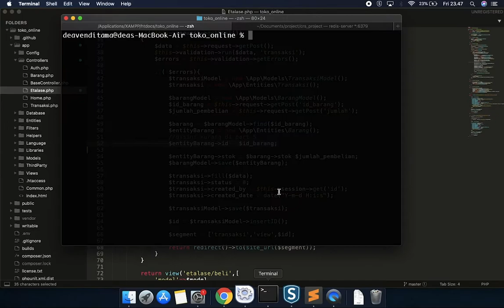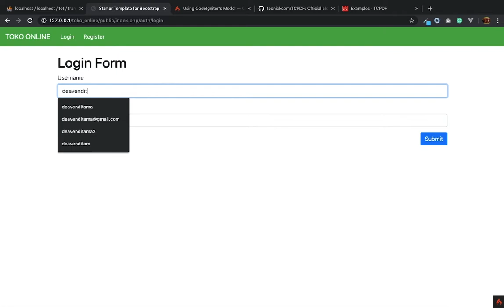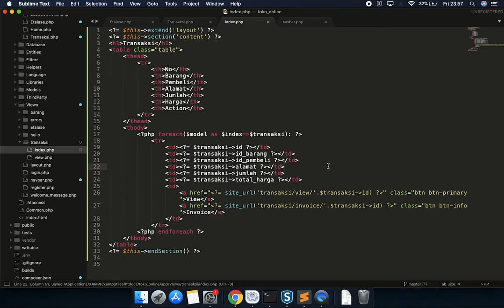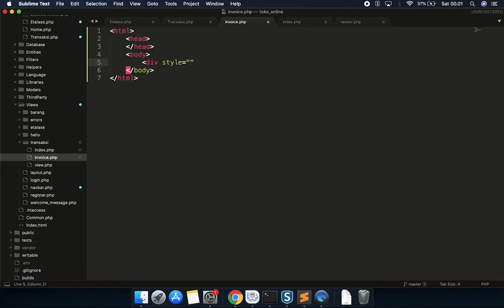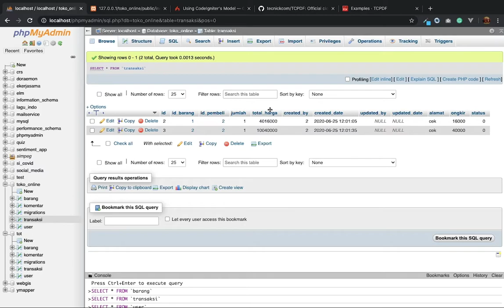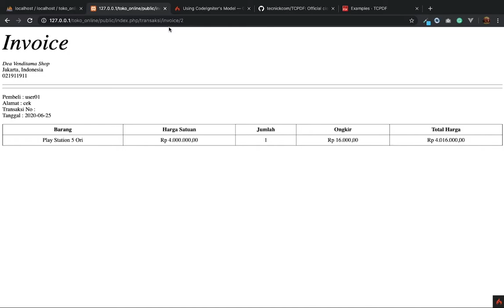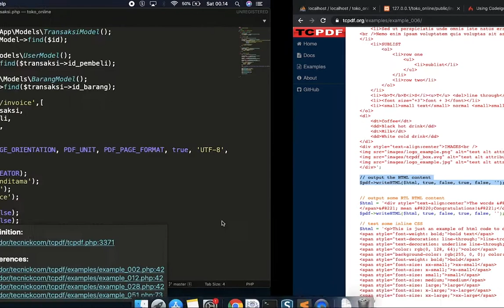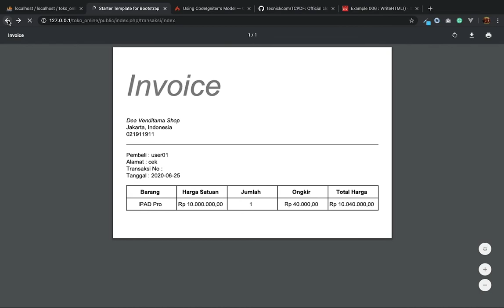Membuat Toko Online dengan Codeigniter 4 & Bootstrap 4(pt 6.Print PDF Invoice)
Selamat datang di seri tutorial Membuat Toko Online dengan Codeigniter 4 & Bootstrap 4.
Seri Membuat Toko Online dengan CI4 dan Bootstrap4 ini akan secara lengkap menjelaskan bagaimana membuat toko online sederhana. Step step apa yang harus dilakukan untuk membuat suatu aplikasi toko online dari mulai proses instalasi sampai nanti jadi.

Di Part 6 kali ini kita akan belajar bagaimana melakukan print invoice dalam bentuk PDF menggunakan CI4

Ini source code dari part 5 nya buat yang baru dateng

Ini menu yang akan kita pelajarin di atas:
00:00 Intro
00:16 Perbaikan Bug Part Sebelumnya
01:28 Install TCPDF Via Composer
02:17 Buat View Index List Transaksi
08:54 Implementasi Print PDF Invoice menggunakan TCPDF

Source code dari video part 6 ini.

Terimakasih.